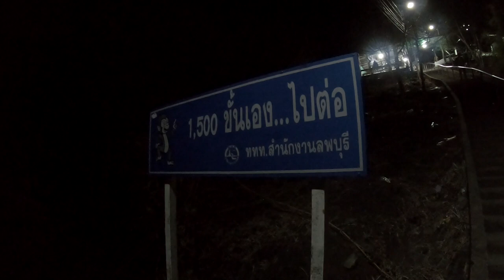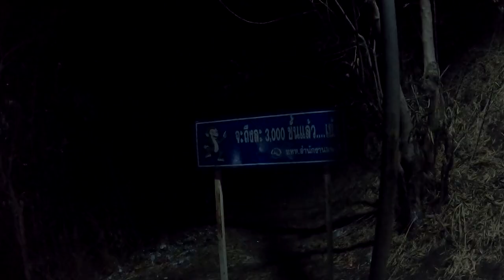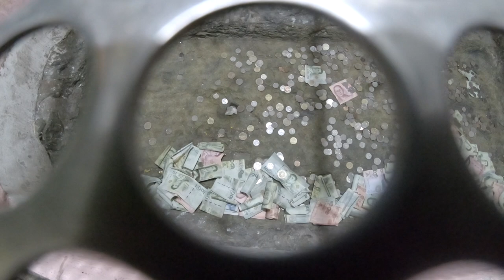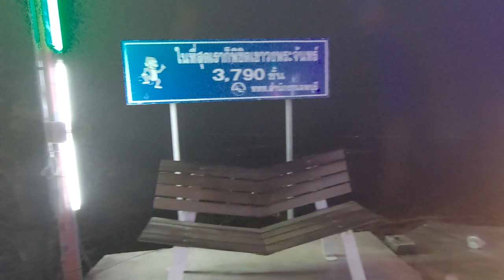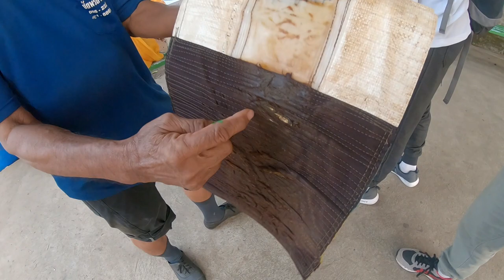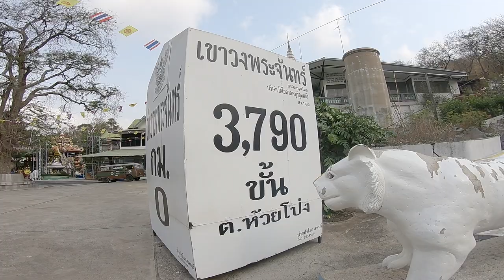วัดเขาวงพระจันทร์ กับบันไดขึ้น3790ขั้น - Khao Wong Pha Jan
งานประจำปีวัดเขาวงพระจันทร์ จังหวัดลพบุรี ขึ้นบันได 3790ขั้น นมัสการรอยพระพุทธบาท บนยอดเขาวงพระจันทร์ และวิธีลงเขาด้วยถุงซิ่ง